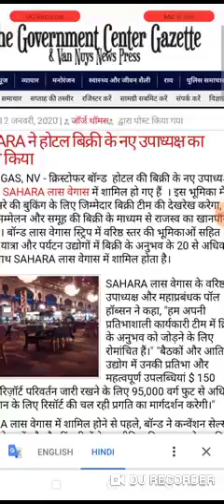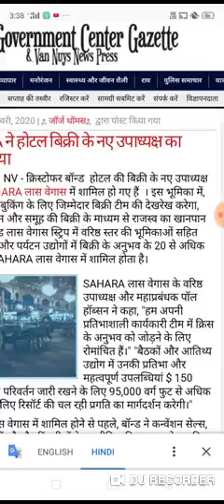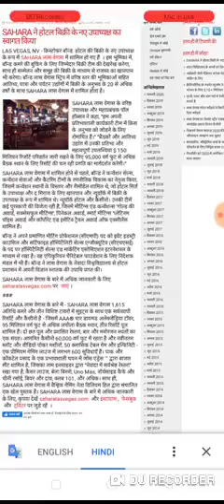sahara india latest news today sahara news today